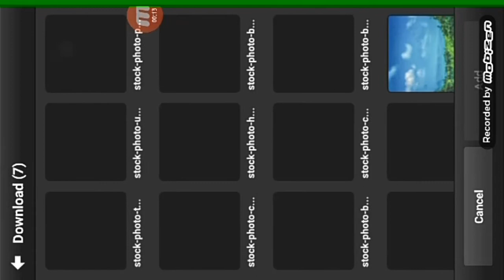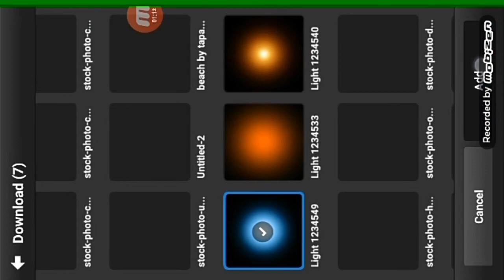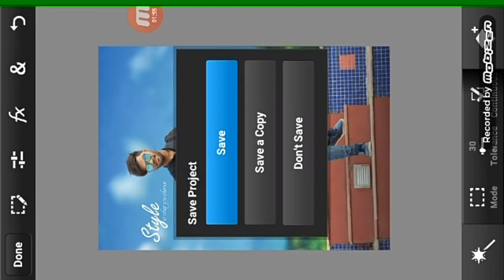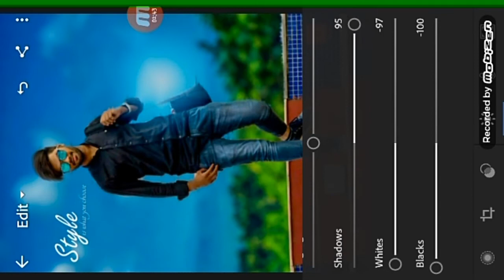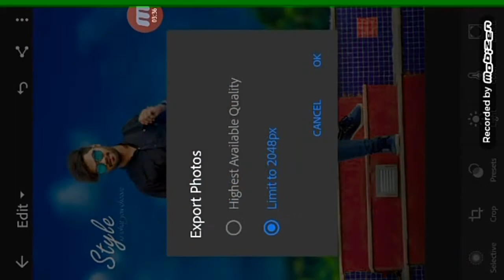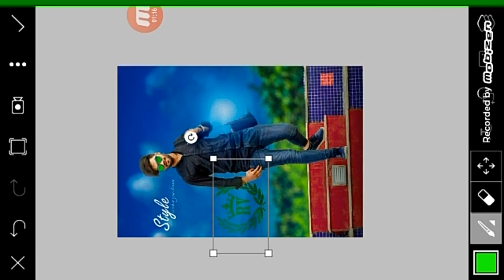CB EDITING TUTORIAL BY RV EDIYOR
This channel is dedicated to picsart editing tutorial, snapseed tutorial, autodesk sketchbook tutorial,Light-room app tutorial , After Effect tutorial,like Manipulation,Action movies poster design,Mix tape poster design,photo editing and many more editing tutorial in Rv editor